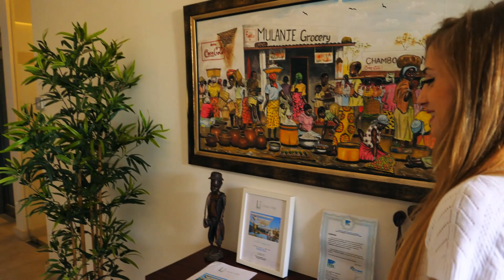Mi NOVIA reacciona a mi Nueva MANSIÓN por PRIMERA VEZ... 😱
► ¡Sígueme!